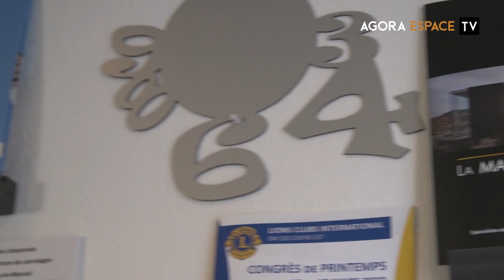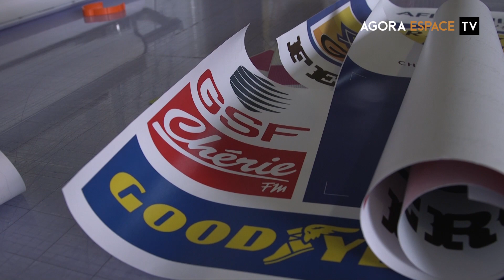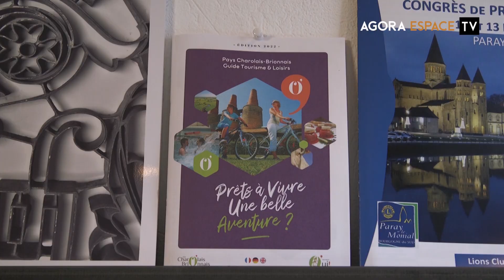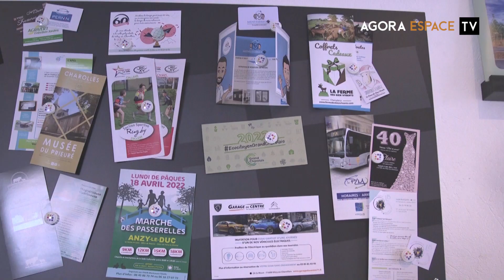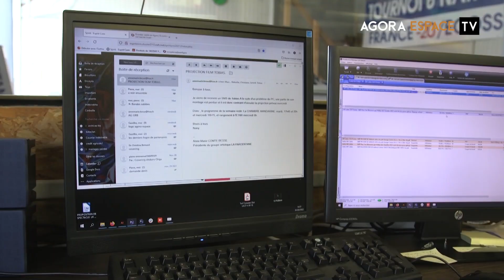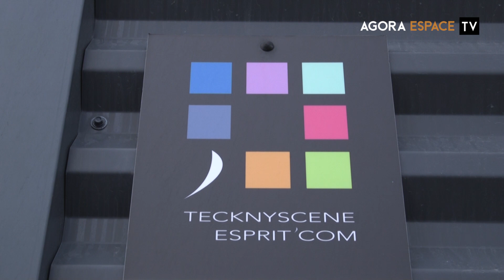TECKNYSCENE Reportage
TECKNYSCENE ESPRIT'COM, dirigée par Pierre-Emmanuel Mansuy, est une société parodienne à deux facettes ! La première vouée à l'événementiel, de sa conception à la mise en place technique et la seconde ESPRIT'COM qui propose à sa clientèle de multiples solutions et produits de communication, allant de la réalisation de brochures, sites internet sans oublier le flocage de véhicules.
N'hésitez pas à rencontrer cette équipe dynamique pour votre image ou vos événements !

Production : AGORA Espace
Juin 2022